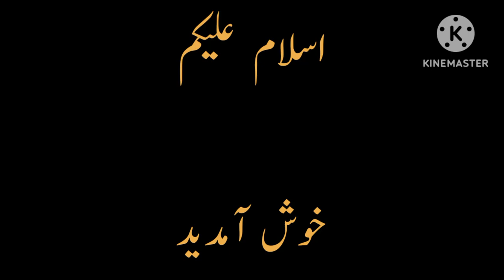Silence Benefits In Urdu | Khamoshi K Faidy | Benefits Of Silence In Islam | Lets Do Nature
Silence Benefits In Urdu | Khamoshi K Faidy | Benefits Of Silence In Islam | Nature | Lets Do Nature
This is a motivational and useful video. This video is about benefits of remaining silent in urdu. I have shared some properties of silence and how you can get power of remaining silent  in your life. Silence is a great power of a successful person. Khamoshi k faidy in urdu. I have shared benefits of silence in islam and the most important points about creating silence at various steps of life. Benefits of being a silent person.
How silence is your power. How silence makes you wise and saves you from sins.